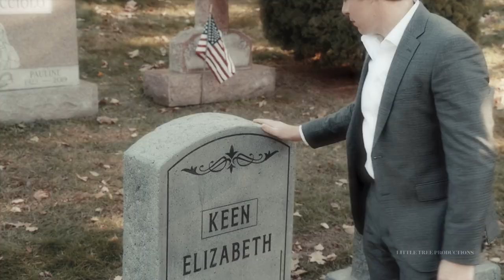Liz Keen & Donald Ressler [+s10] | Carry You | The Blacklist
Keenler.💔 What was even the point of these last two seasons? Especially s10 without Aram?? The only reason I kept watching was for the occasional Keenler quote. This show doesn't work without Liz. But well, I'm still all for using the little fan service that we did get to make another Keenler vid. And I have a feeling I'll keep making more, even though the show is over now. I just can't let these two go.

Pairing: Elizabeth Keen & Donald Ressler
Show: The Blacklist
Song: Carry You
Artist: Novo Amor
Coloring: Mine